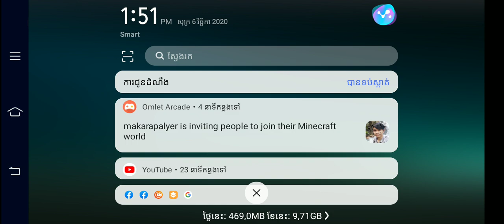របៀបចាប់យកស្គីនដាវ😱😱😱/sela gameing/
free fire